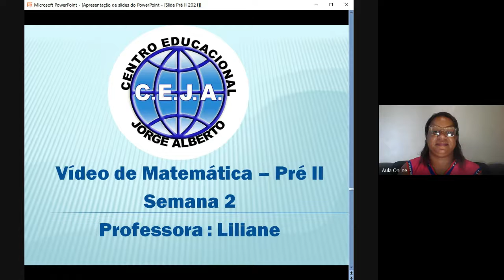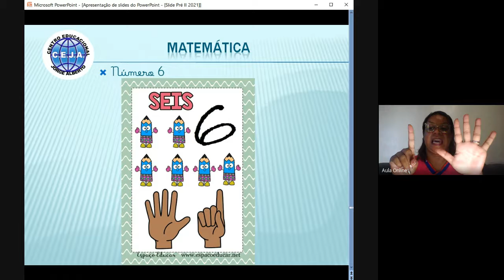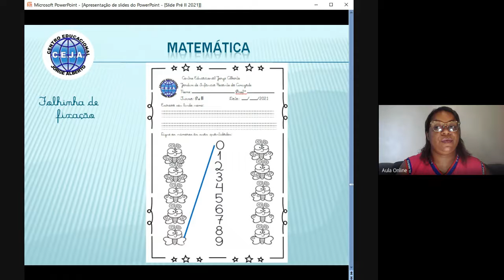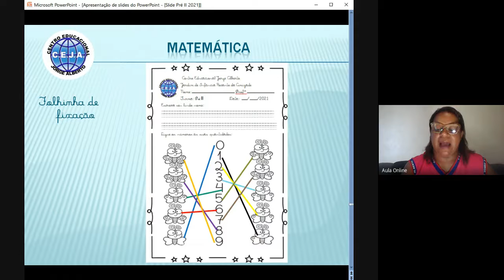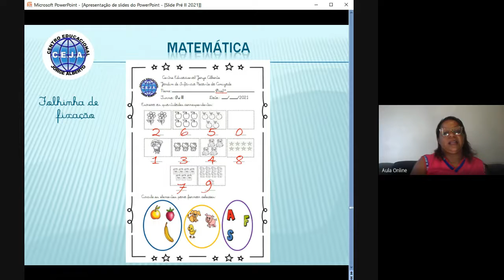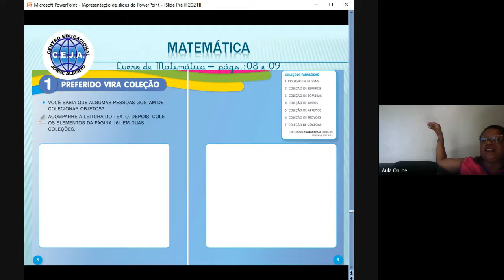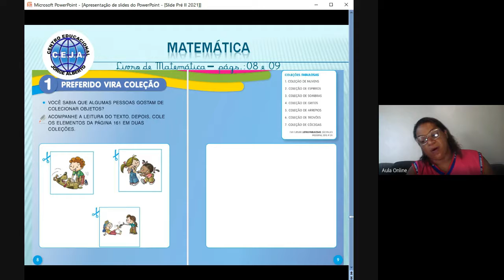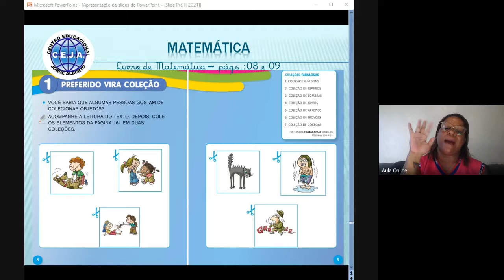Pré II Matemática Semana 2